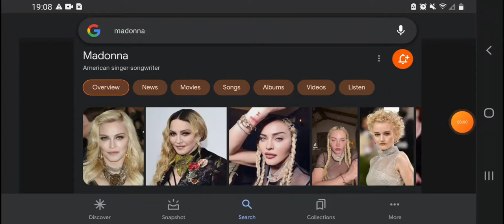Happy 64th Birthday Madonna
Madonna Was Born On August 16, 1958